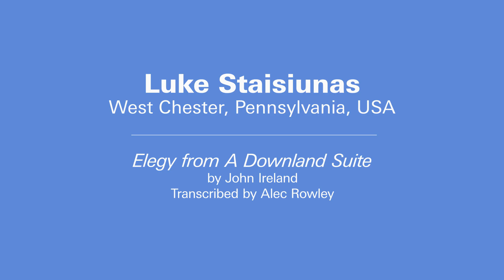2021 Longwood Organ Academy Virtual Performance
Four talented young organists from around the world conclude their 2021 Longwood Organ Academy experience with a virtual performance. Listen along as Emily Dawn Amos performs from Traverse City, Michigan; Luke Staisiunas from West Chester, Pennsylvania; Alexander Straus-Fausto from Kitchener, Ontario, Canada; and Raphael Attila Vogl from Mauth, Bayern, Germany.

Longwood Gardens is the living legacy of Pierre S. du Pont, inspiring people through excellence in garden design, horticulture, education, and the arts.